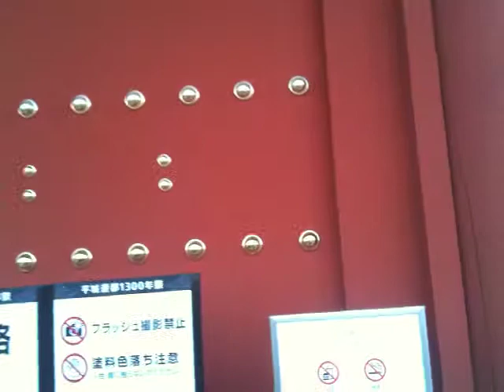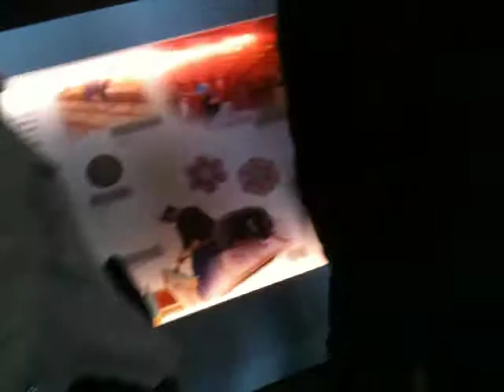平城京 大極殿